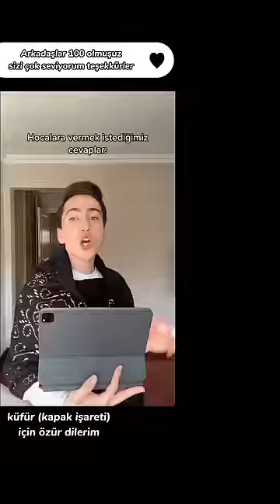mete kayagil videosu devamlari için 50 like